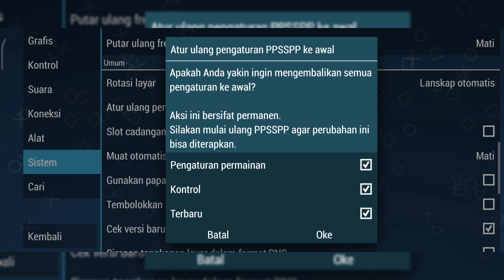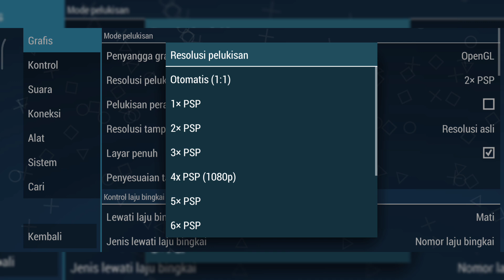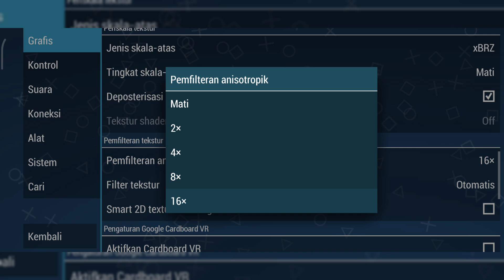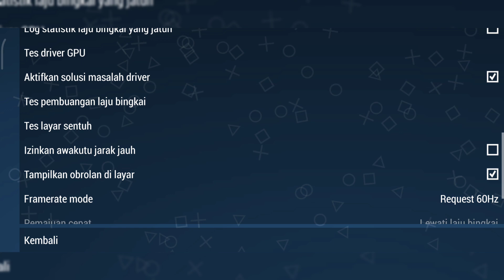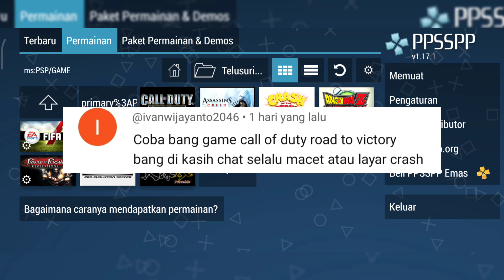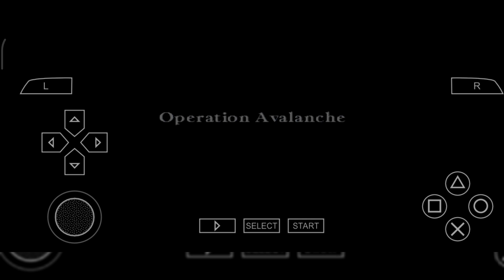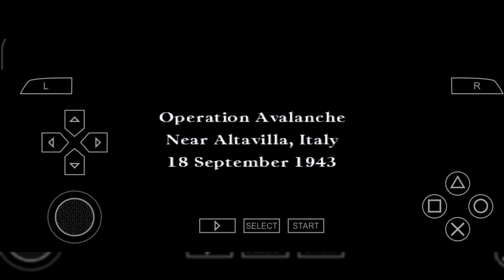Setting PPSSPP Agar Tidak Lag Terbaru 2024 Suara Jernih Dan Gambar Jernih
Cara Setting PPSSPP Agar Tidak Lag Terbaru 2024 Suara Jernih Dan Gambar Jernih
Hallo temen2  balik lagi di channelnya @bangrismen di video kali ini saya akan membagikan Cara Setting PPSSPP Agar Tidak Lag Terbaru 2024 Suara Jernih Dan Gambar Jernih yang tentunya settingan ini bikin ppssppmu tidak terjadi yang namanya force close maupun blackscreen ya temen-temen. Sebelum video ini di mulai jangan lupa bantu Channel ini @bangrismen Dengan Cara :
Follow US and Donasi